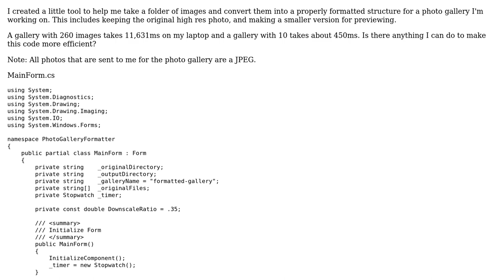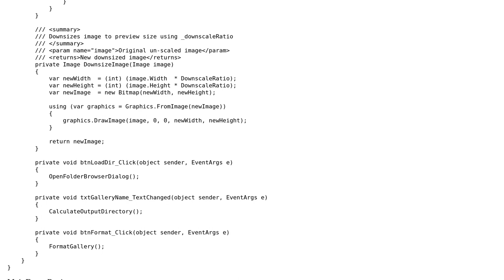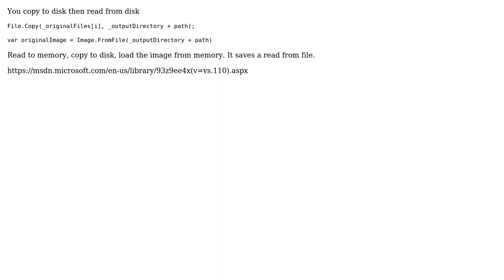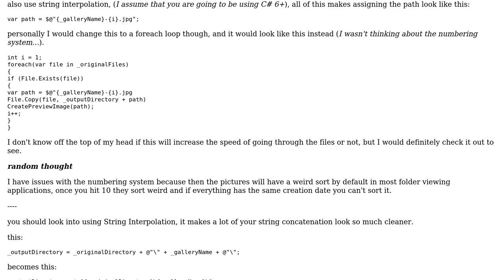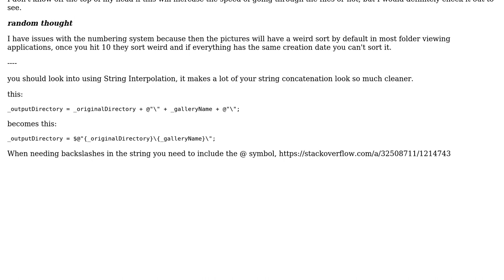Simple Photo Gallery Image Formatting Tool (3 Solutions!!)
Simple Photo Gallery Image Formatting Tool

With thanks & praise to God, and with thanks to the many people who have made this project possible! | Content (except music & images) licensed under CC BY-SA | Music | Images & others | With thanks to user paparazzo user Maxim user Matthew Beaudin user Malachi and the Stack Exchange Network Trademarks are property of their respective owners. You are responsible for your own actions.